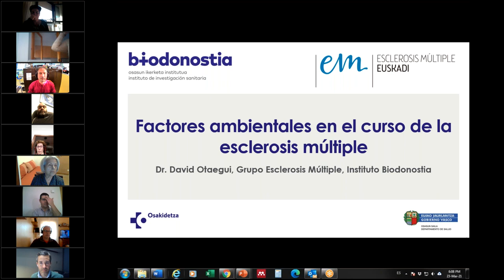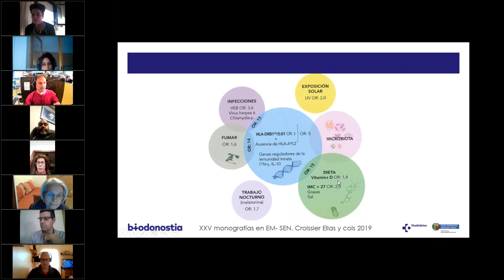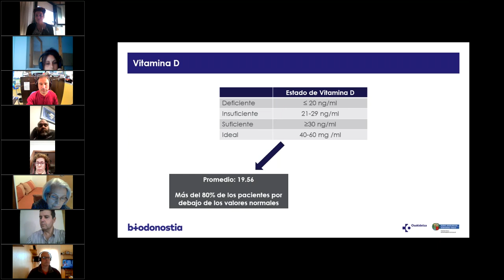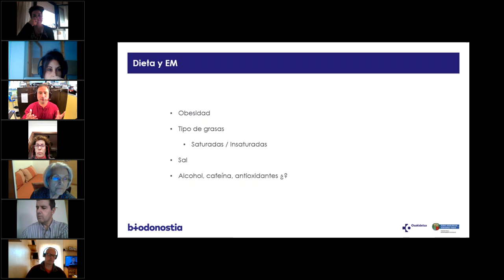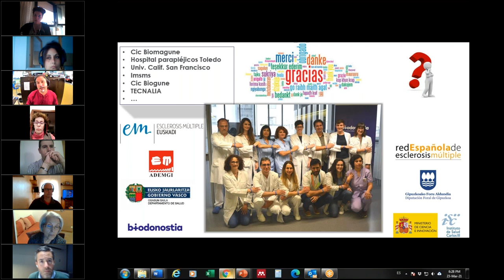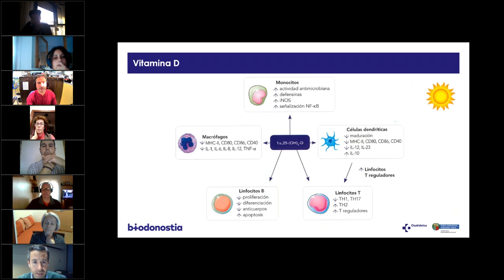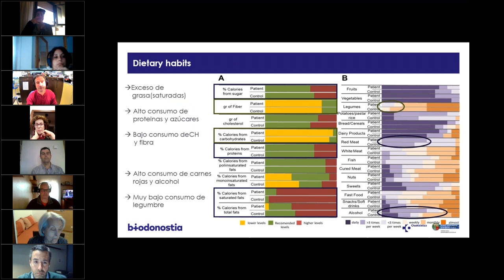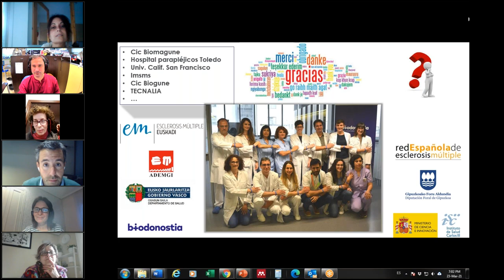Efectos ambientales en el curso de la Esclerosis Múltiple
Seminario online sobre Factores ambientales en el curso de la Esclerosis Múltiple impartido por Davis Otaegui, responsable de la Unidad de Esclerosis Múltiple del Instituto Biodonostia .